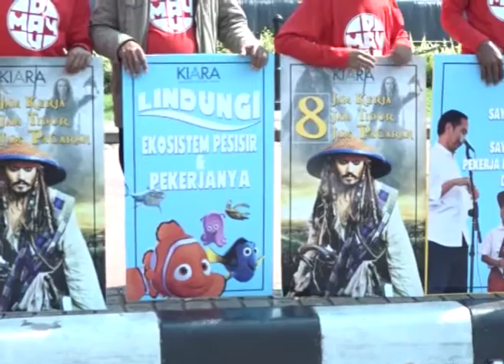DPR RI - DPR RI MINTA PEMERINTAH PERKETAT SELEKSI TKA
NARSUM : SATYA WIDYA YUDHA / Wakil Ketua Komisi I DPR RI / FPG / Dapil JATIM IX
BAMBANG SOESATYO / Ketua DPR RI / FPG / Dapil JATENG VII
(IKI)